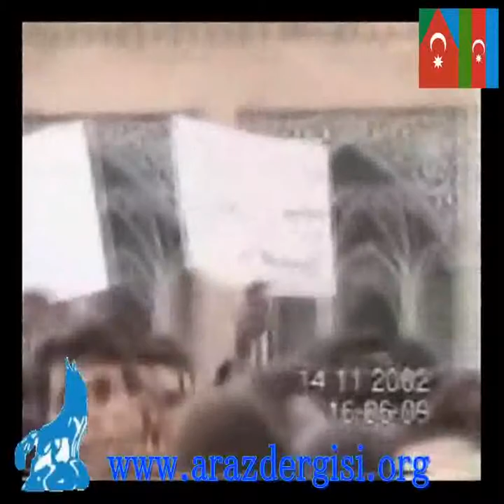Tabriz University Turk Demonstration تبريزاعتراضات آذربايجان جنوبي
ویدیوهای قیام تورکهای آذربایجان جنوبی علیه آپارتاید و فاشیزم فارس

تجمع طرفداران دو نامزد اصلاح طلبان براى اعتراض به نتايج انتخابات از ساعاتى پيش در ميدان هفت تير تهران آغاز شد و معترضان سپس به سمت میدان ولیعصر دست به راهپیمایی زدند.
شاهدان عينى در گفت و گو با «راديو فردا» اعلام كردند كه هزاران معترض طرفدار مير حسين موسوى و مهدى كروبى در ميدان هفتم تير در مركز تهران تجمع كردند و حركت خودروها در خيابان قائم مقام فراهانى و همچنين بزرگراه مدرس در ضلع شمالى از سوى پليس متوقف شده است.
اين گزارش ها مى افزايد: هر لحظه بر تعداد جمعيت افزوده مى شود و تظاهر كنندگان شعارهايى در رد نتايج انتخابات روز جمعه، ۲۲ خرداد، سر مى دهند كه در آن نام محمود احمدى نژاد به عنوان رييس جمهور پيروز معرفى شد.
بر اساس اخبار رسیده، مردم در سکوت کامل در حال راهپیمایی به سمت میدان ولیعصر هستند. همه شرکت کنندگان فقط انگشتانشان را به نشانه پیروزی بالا گرفته اند.
معترضان پلاکاردهایی در دست دارند که در آن نوشته شده است: «برای جلوگیری از کشتار، قبل از تاریکی متفرق شوید.»
در روزهای گذشته مرگ حداقل هشت نفر در جریان اعتراضات خیابانی تایید شده است.
گزارش ها حاکی است که سیستم موبايل در محدوده راهپیمایی قطع است.
برگزارى تجمع روز چهارشنبه به صورت خودجوش و توسط معترضان در روز قبل اطلاع رسانى شده بود و قرار است كه فردا به دعوت مير حسين موسوى راهپيمايى مسالمت آميز و همچنين تجمع در مساجد و تكايا برگزار شود.
آقاى موسوى در اطلاعيه اى رسمى گفته است برنامه روز پنجشنبه براى گراميداشت كشته شدگان در حوادث روزهاى اخير شهرهاى ايران برگزار مى شود. وى اين روز را روز عزاى عمومى اعلام كرده است.
از سوى ديگر، موج تازه اى از بازداشت در ايران راه افتاده است و از وضعيت آنها اطلاعى در دست نيست.
در ۲۴ ساعت گذشته، سعيد ليلاز، تحليلگر سياسى، و محمد رضا جلايى پور، از اعضاى پويشگران موج سوم، بازداشت شده اند.
در روزهاى گذشته دهها تن از فعالان سياسى و دانشجويى كه از اعضاى سرشناس احزاب اصلاح طلب و طرفدار مير حسين موسوى و مهدى كروبى هستند در خانه يا محل كار خود دستگير و به نقاط نامعلومى منتقل شده اند.
به گفته خانواده هاى اين افراد، بسيارى از آنها بدون حكم قضايى و از سوى نيروهاى لباس شخصى بازداشت شده اند.